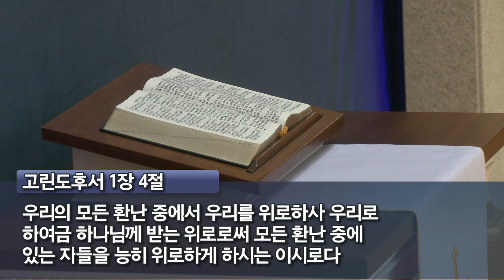24.01.03 | 심령이 가난한 자 | 박광우 목사 | 범어교회 수요설교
본문 : 마태복음 5장 1~4절
제목 : 심령이 가난한 자
말씀 : 박광우 목사

[본문]
1 예수께서 무리를 보시고 산에 올라가 앉으시니 제자들이 나아온지라
2 입을 열어 가르쳐 이르시되
3 심령이 가난한 자는 복이 있나니 천국이 그들의 것임이요
4 애통하는 자는 복이 있나니 그들이 위로를 받을 것임이요

1부(오전 7:30)
2부(오전 9:50)
3부(낮 12:10)
4부(오후 2:00)
오후예배(오후 4:00)

오후 7:30

오후 8:00~10:00